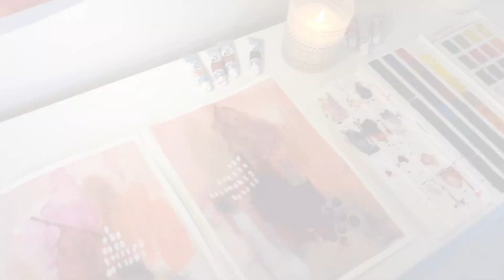Abstract Watercolor Painting - Work Process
Hello!
I want to share with you the process behind of how i start creating an abstract watercolor painting.
My abstract work inspired by the magic if autumn.
I want to encourage you to have fun, to create, to explore, play and most important to do what you love!

Etsy shop

Jain - Makeba